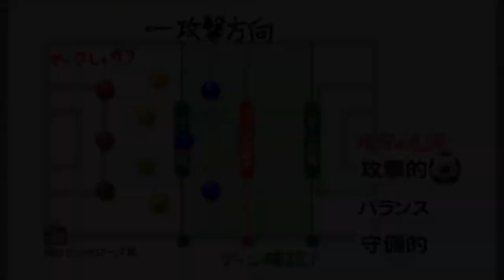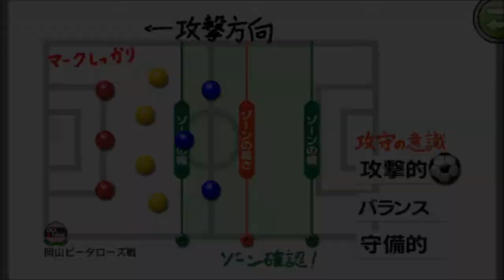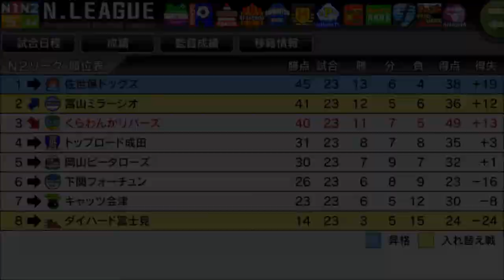【カルチョビットA #164】岡山ピータローズ戦【サッカークラブ育成ゲーム】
ジャパンカップ前週。主力メンバーを温存させたい意向がどうでるか？